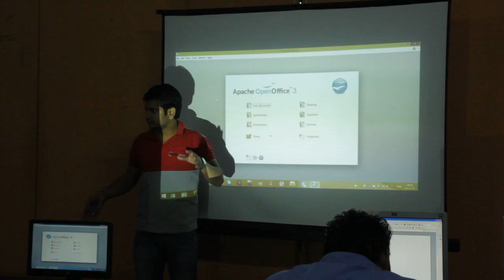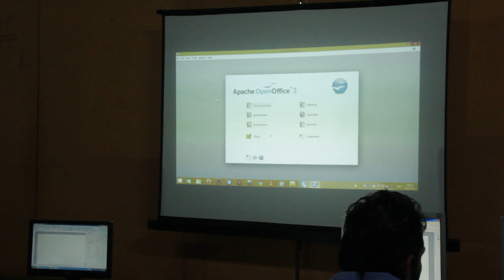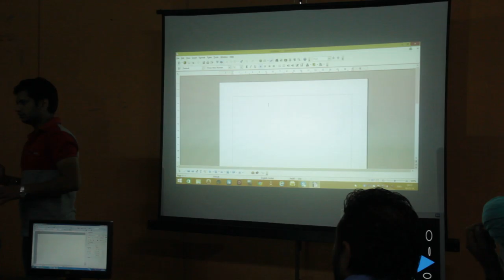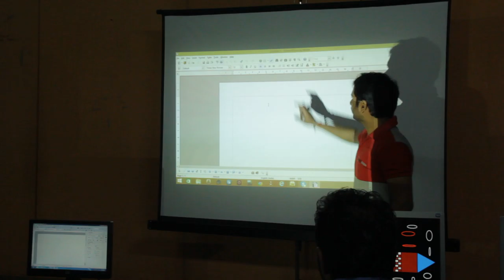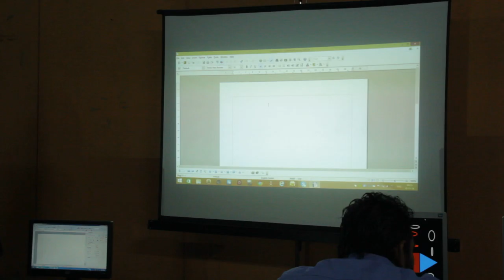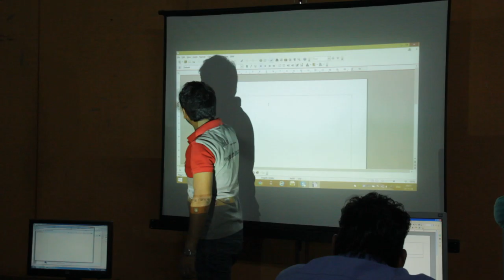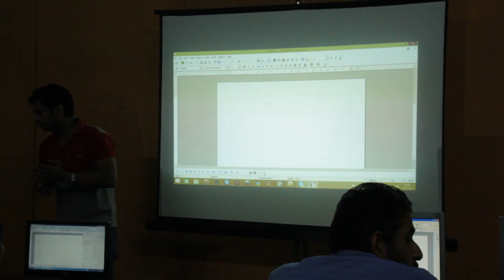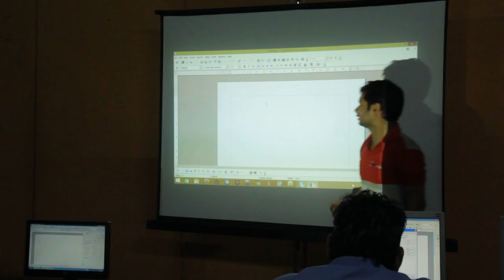First Trainers Training Day 5 Session 1 Part 2